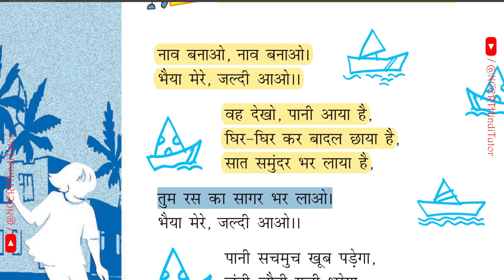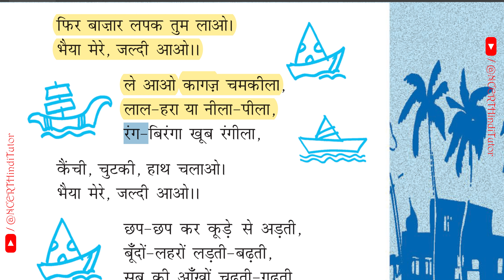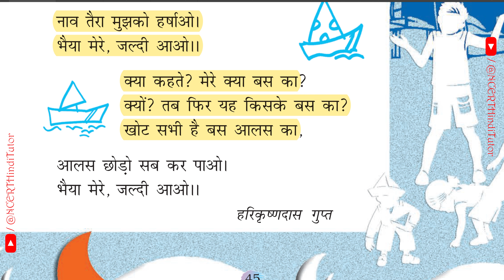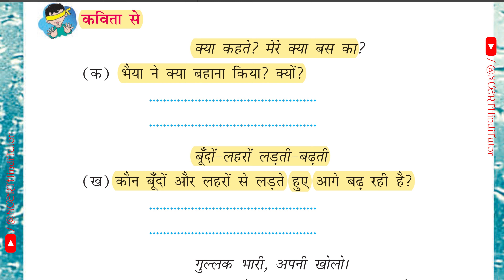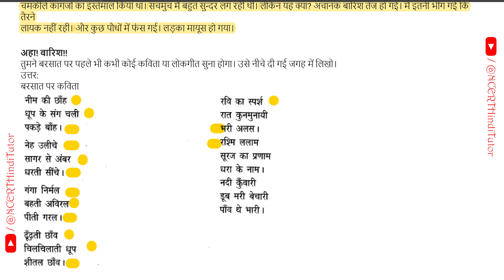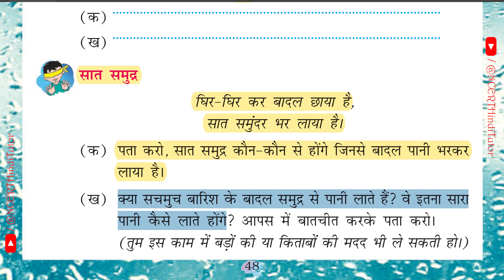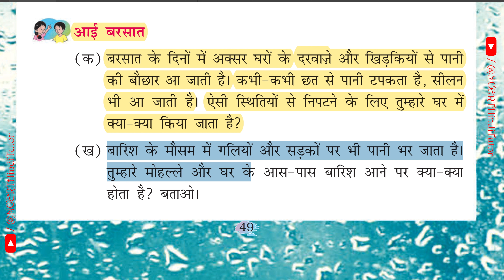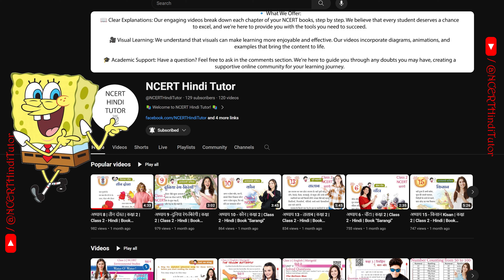6 - नाव बनाओ नाव बनाओ Naav Banao Naav Banano (Reading & Question Answer) | Class 4 Hindi Rimjhim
इस वीडियो में हम पड़ेंगे "अध्याय 6 - नाव बनाओ नाव बनाओ" साथ ही इसके काव्यांशों की व्याख्या करेंगे और साथ ही प्रश्न उत्तर भी
यह अध्याय लिया गया है कक्षा 4 के विषय हिंदी की किताब रिमझिम से।
आशा करता हूँ यह वीडियो विद्यार्थियों और उनके परिजनों के काम आये।
कवि हरिकृष्णदास गुप्त

In this video we will read "Chapter 6 - Naav banao Naav banao" and will also explain its poetry parts and also question answers.
This chapter has been taken from Class 4 Hindi book Rimjhim.
I hope this video is useful for the students and their families.
Poet - Harikrishna Das